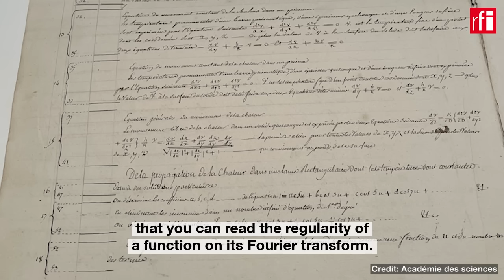Cédric Villani on Joseph Fourier’s ‘mathematical poem’ • RFI English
Joseph Fourier was a French mathematician, born on 21 March 1768 in Auxerre, France. His name is closely associated with the Fourier series and Fourier transform, mathematical tools used in a wide range of applications. He is also one of the 72 scientists and mathematicians whose names are engraved on the Eiffel Tower. Dhananjay Khadilkar has this report.